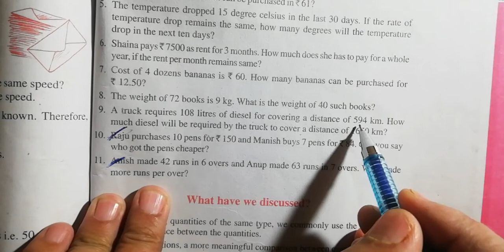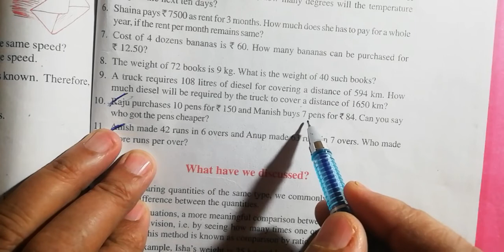Ex 12.3 Q 9 to 11 class 6 maths ||Chapter 12 Ratio and proportion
Ex 12.3 Q 9 to 11 NCERT maths FOR CLASS 6||Chapter 12 Ratio and proportion